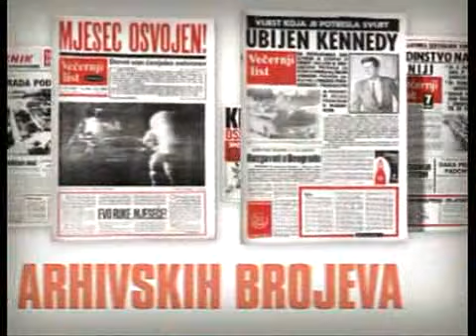Epohalna kolekcija Večernjeg lista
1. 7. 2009. Večernji list slavi 50. godišnjicu rada